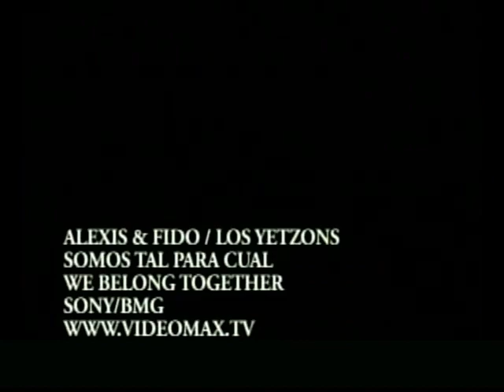Alexis & Fido Ft Los Yetson - Somos Tal Para Cual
Ta Jevi El Videito